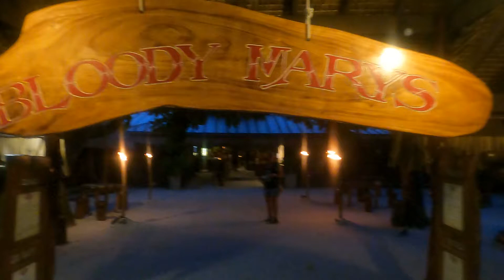Dinner At Bloody Mary’s -Bora Bora